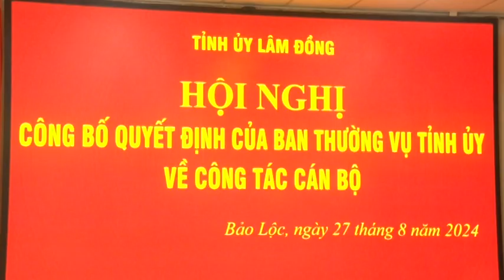Hội nghị công bố quyết định của Ban thường vụ tỉnh ủy về công tác cán bộ